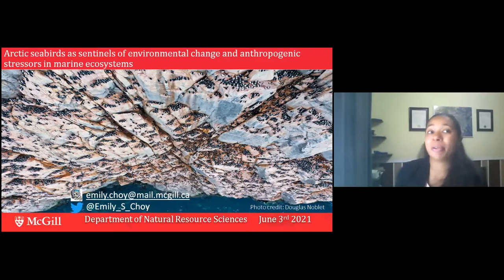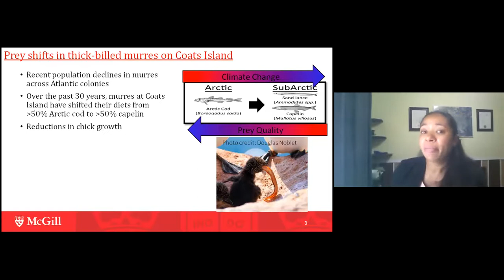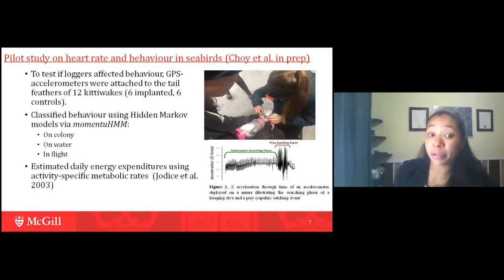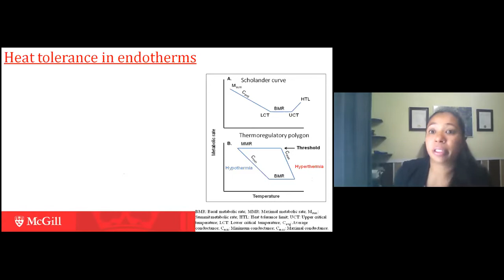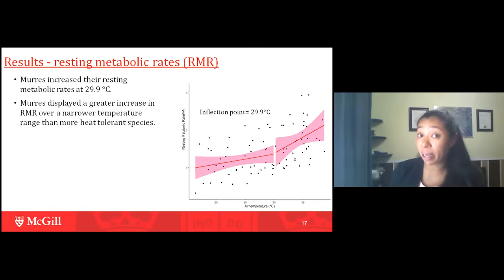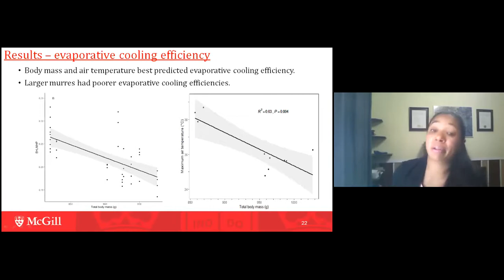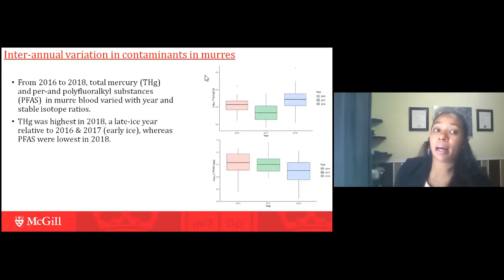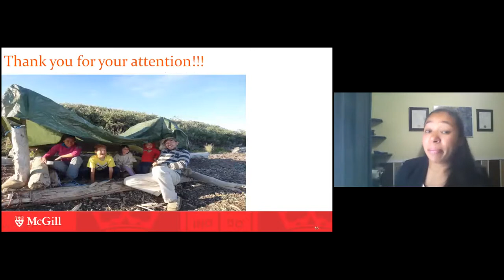SML Rock Talk: Dr. Emily Choy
Speaker: Dr Emily Choy, Mcgill University

Talk Title: Arctic seabirds as sentinels of environmental change and anthropogenic stressors in marine ecosystems

Talk Description:  Arctic ecosystems are undergoing rapid change, and long-lived top predators are considered sentinels of the impacts of climate change on marine ecosystems. Over the past 30 years, thick-billed murres (Uria lomvia) in northern Hudson Bay have experienced a long-term shift in diet, from 50% Arctic cod to 50% capelin, with the warming of Hudson Bay. To examine the impacts of climate-induced prey shifts on the energetics of seabirds, heart rate was examined as a proxy for O2 consumption in murres and black-legged kittiwakes (Rissa tridactyla) and were calibrated with GPS-accelerometers to classify behaviors and activity rate. We also examined the direct effects of warming temperatures on murres. In response to increasing temperatures, murres exhibited limited heat tolerance and low ability to dissipate heat, with one of the lowest evaporative cooling efficiencies recorded in birds. Finally, inter-annual variation in diet inferred from stable isotope ratios, habitat use, and changing ice conditions affect mercury concentrations and per- and polyfluoroalkyl substances in murres. These results highlight the various impacts of climate change on marine predators and their broader implications on Arctic ecosystems.

Speaker Bio: Dr. Emily Choy is a W. Garfield Weston, NSERC, and L’Oréal-UNESCO For Women in Science postdoctoral fellow in the Department of Natural Resource Sciences at McGill University and Environment and Climate Change Canada. Dr. Choy has worked in many remote areas across the Canadian Arctic; from Devon Island, Nunavut, to Kendall Island, Northwest Territories. Dr. Choy studies the effects of climate change on thick-billed murres, an Arctic seabird with a colony of 30,000 breeding pairs at Coat Island in Northern Hudson Bay, Nunavut. She is studying the physiological response of murres to Arctic climate change, specifically the effects of changes in prey availability on their energetics and warming temperatures on their performance and behavior. She completed her Ph.D. at the University of Manitoba on beluga whales as sentinel species of environmental change in the Beaufort Sea ecosystem in partnership with communities in the Inuvialuit Settlement Region, Northwest Territories. Dr. Choy was a Weston scientist on the Victoria Strait expedition in search of the lost Franklin ships and is currently a Scientific Advisor for the W. Garfield Weston Foundation’s Northern Committee, a Fellow for the Royal Canadian Geographical Society, and a council member for the Association of Field Ornithologists. Dr. Choy is very passionate about science outreach and is currently partnered with Earth Rangers in their Northern Project to teach kids about the conservation of Arctic wildlife.